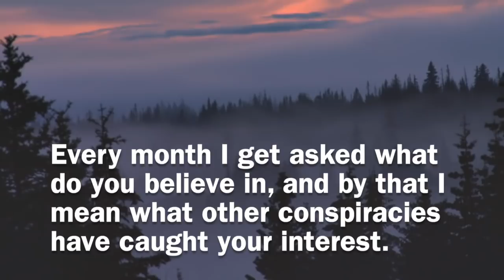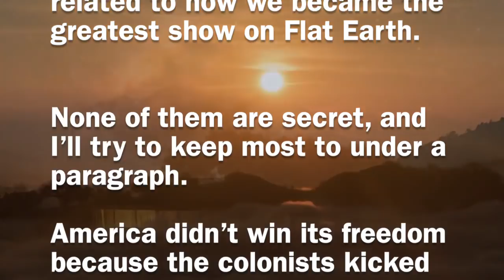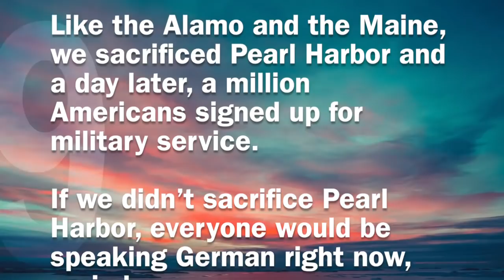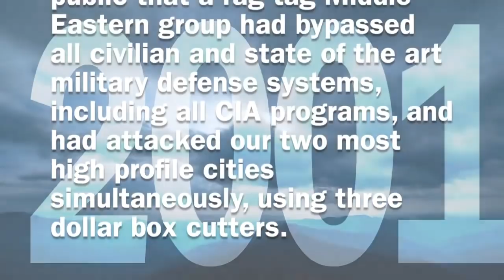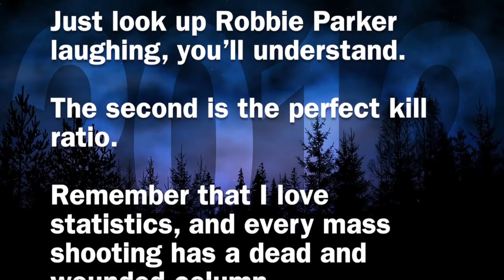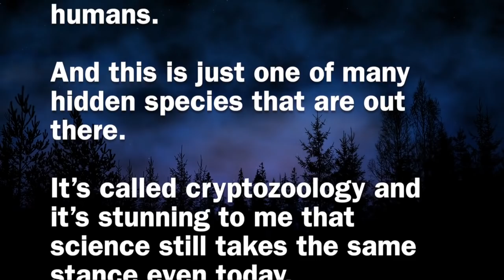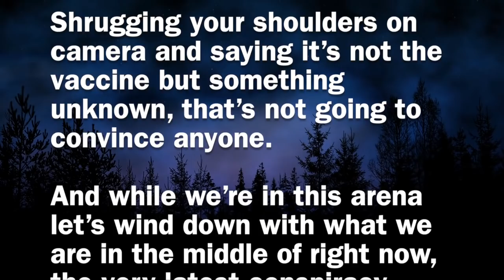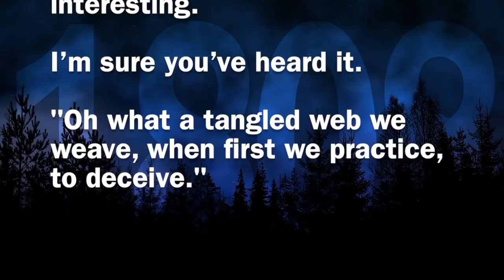Truths You Didn't Know, But Secretly Suspected – Mark Sargent 2020 ✅